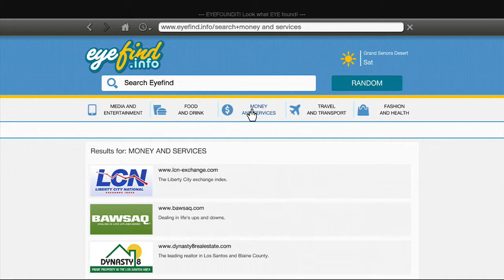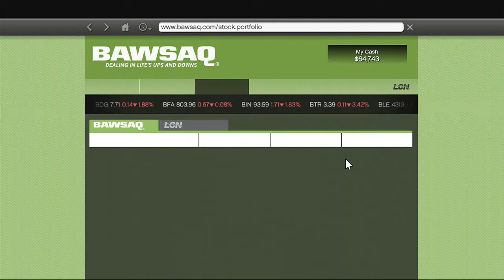GTA 5 Live Stream - Single Player (Part 12)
S24 Sammy continues the Single Player story for Grand Theft Auto 5. Live Streamed on 1/13/2014.